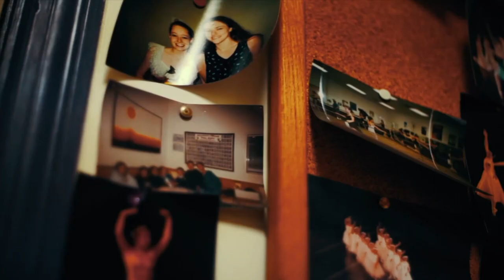Queen & David Bowie - Under Pressure (OtherSoul Classic Mix)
Barcelona Chill Vibes
Servicios Dj / Dj Services
Barcelona & Balearic Islands.